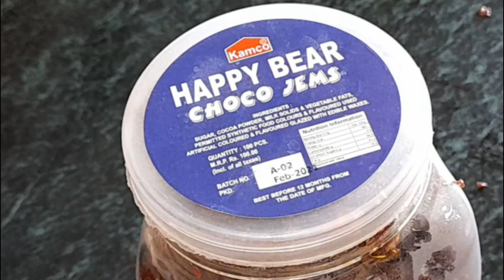Khata Mitha Barakoli Achara|Barakoli Achara Recipe In Odia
Today i have share a testy pickle recipe.every odia love this pickle. is you liie then give a thumbs-up.